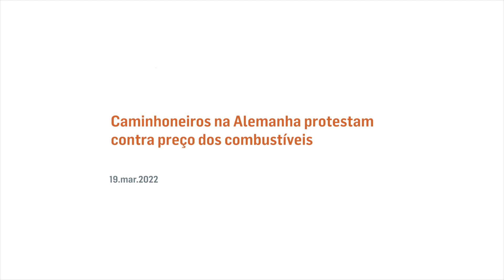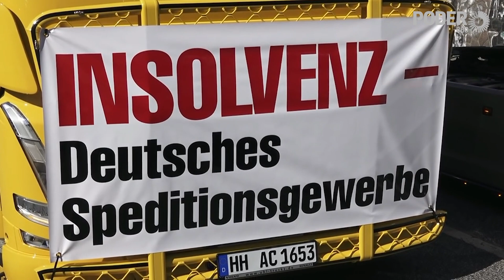Caminhoneiros protestam contra alta dos combustíveis na Alemanha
Caminhoneiros protestaram contra a alta dos combustíveis no sábado (19.mar.2022) na cidade de Hamburgo, no norte da Alemanha.

Segundo estimativas da polícia, 250 caminhões participaram do ato. Os organizadores falaram em 300 caminhões.